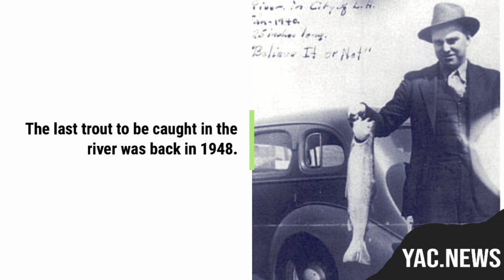The California Steelhead Trout To Return To The Los Angeles River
The restoration of the Los Angeles River could welcome back endangered southern California steelhead trout.